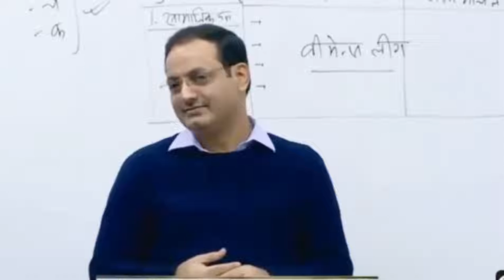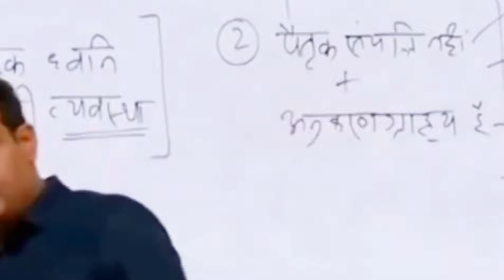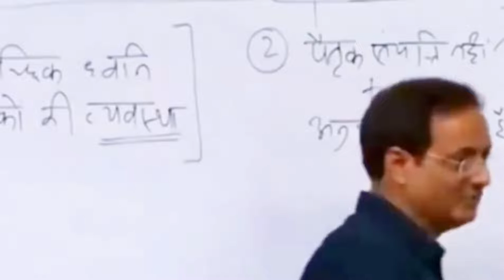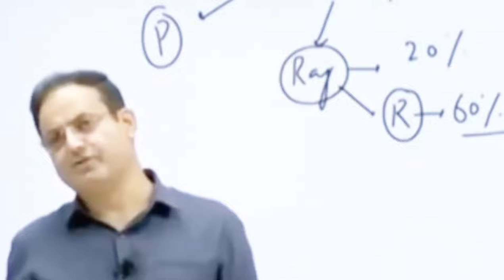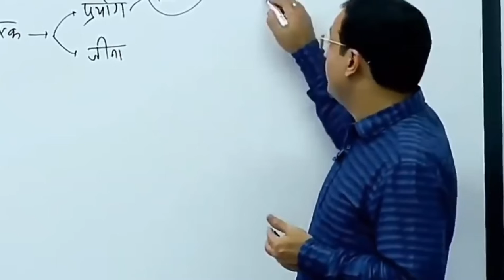DR Vikash Divyakriti Sir Motivational Video dristiias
Dr Vikas Divyakirti is an IAS trainer, author, and lecturer. He is the founder and director of the Drishti IAS Coaching Classes, a UPSC coaching institute in Delhi.
 Dr Vikas Divyakriti was born on Wednesday, 26 December 1973 (age 49 years; as of 2022) in Haryana. His zodiac sign is Capricorn. He did his schooling at Saraswati Shishu Mandir, Haryana. After completing his schooling, he did a BA in History at Delhi University. He then pursued an MA in Hindi Literature and Sociology from Delhi University. Vikas also holds an M. Phil, LLB, and a Ph.D. Vikas had an interest in language translation, so he also received a postgraduate degree in English to Hindi translation from Delhi University. [1]Facebook- Dr Vikas Divyakirti Vikas was good at studies and always wanted to serve the nation. In 1996, he appeared for the UPSC examination and cleared it in his first attempt, becoming an IAS officer. Vikas was assigned to the Ministry of Home Affairs, however, he resigned from his job, and decided to teach UPSC students.
 Vikas cleared the UPSC examination in 1996 post which he was assigned to the Ministry of Home Affairs. He worked in the department for a year and then resigned from his job to teach the students at Delhi University. In 1999, he founded the Drishti IAS Coaching Classes in Delhi with the aim to provide simplified coaching for the UPSC aspirants. Vikas adopted a unique teaching style to help the students prepare for the UPSC exam.
 He started off by giving his lectures in Hindi which made it easier for the students to understand the topics. As of 2021, he is the director of the Drishti IAS Coaching Classes. Vikas is the editor of the current affairs monthly magazine called ‘Drishti Current Affairs Today.’
 In 2017, he started his YouTube channel named ‘Drishti IAS’ on which he uploads study material, lectures, and exam preparation strategy videos. The channel has more than 6 million subscribers (as of 2021). He is also an author and has authored the book ‘Nibandh Drishti.’